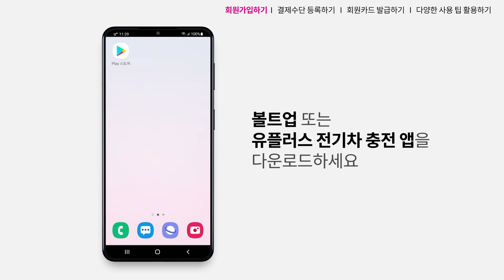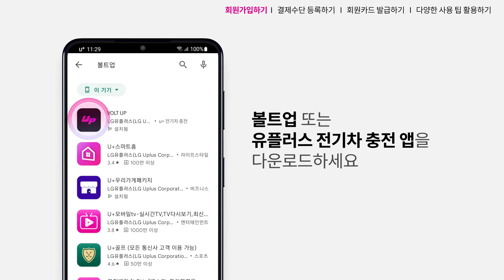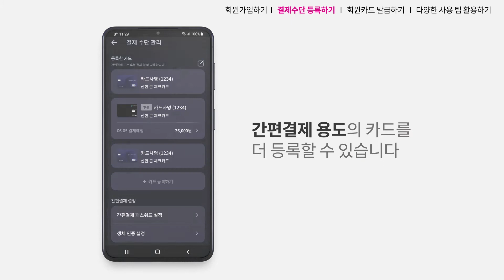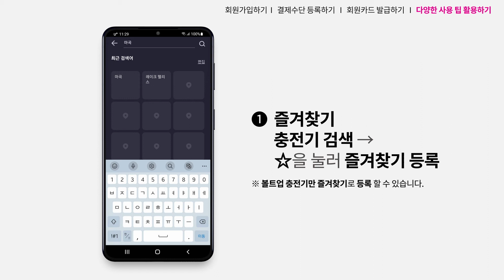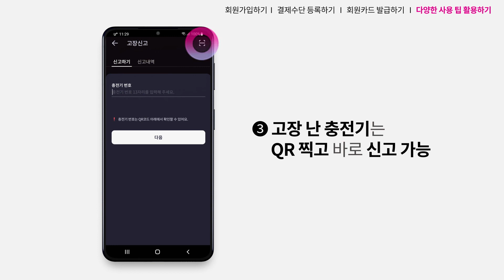[U+전기차충전] 볼트업 회원가입과 회원카드 발급 방법이 궁금해요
LG U+ 전기차 충전서비스 볼트업의 회원가입과 회원카드 발급 방법을 자세히 알려드릴게요.
■ 볼트업 회원가입하기
※ LG유플러스 홈페이지 가입자도 볼트업 회원가입이 필요합니다.
1. 볼트업 앱을 설치하고 실행해주세요.
2. [회원가입]을 누르고 휴대폰 본인인증 후 아이디 및 비밀번호를 입력하면 회원가입이 완료됩니다.
3. [MY메뉴] → [결제수단 관리]를 선택하고 결제하실 카드를 등록하세요.
※ 결제하실 카드가 등록되어야 충전이 가능합니다.

■ 회원카드 발급하기
※ 회원카드를 발급하면 앱을 켜지 않고도 바로 충전이 가능하며, 타사 충전기에서도 제휴 요금으로 이용 가능합니다.
1. [MY메뉴] → [회원카드 발급]을 선택하고, 안내에 따라 신청 절차를 진행하세요.
2. 모든 신청이 완료되면 신청시 입력한 주소로 일주일 이내 회원카드를 받으실 수 있습니다.

■ 볼트업 사용 팁
1. [충전기 검색] → ☆을 눌러 즐겨찾기 등록이 가능합니다.
※ 볼트업 충전기만 즐겨찾기로 등록할 수 있습니다.
3. 고장 난 충전기는 QR을 통해 바로 신고도 가능합니다.

00:00 영상 시작
01:10 볼트업 회원가입하기
02:15 회원카드 발급하기